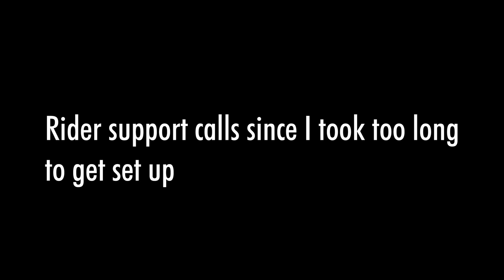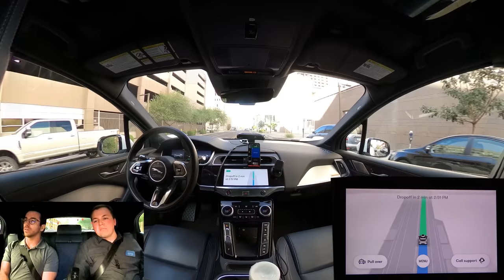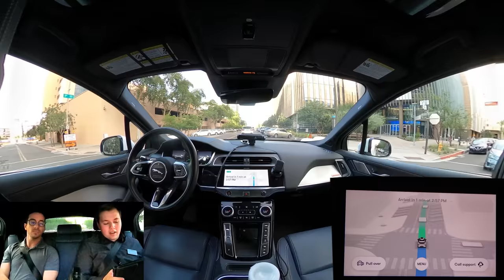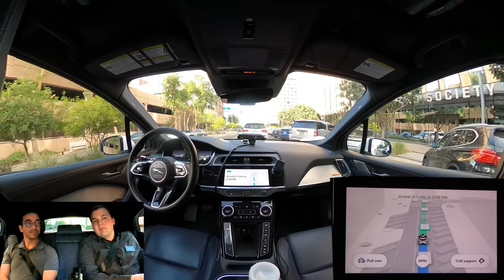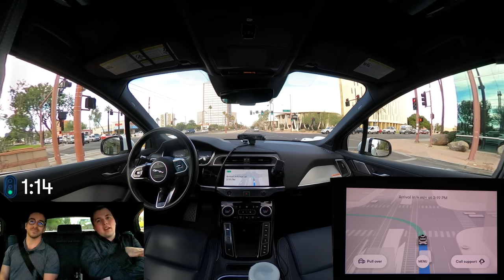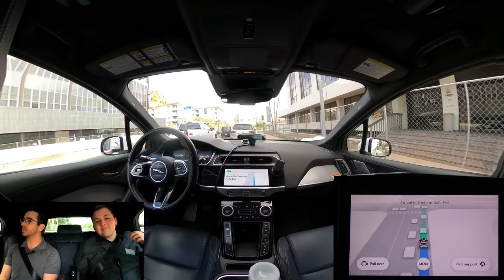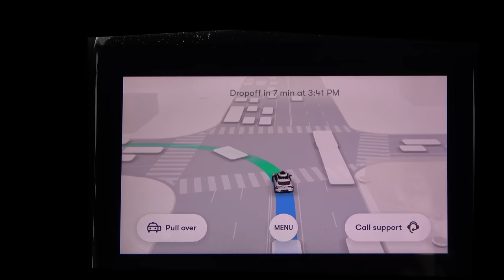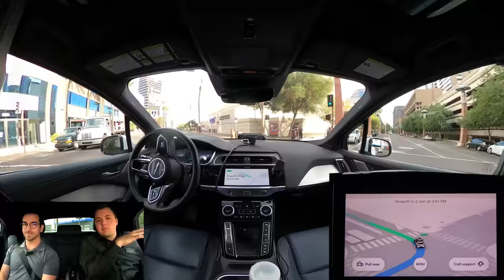Waymo Downtown Phoenix: My First 5th Gen I-PACE Ride! | JJRicks Rides With Waymo #73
Thank you to everyone at Waymo who made this possible!

Events:
00:00 Intro
00:28 Disclaimer and info
01:59 Car arriving, doesn't arrive quite as I expected
02:14 Boarding
02:42 Ride start
04:42 Unprotected left
05:30 Driving feel compared to Pacificas
05:58 Stop sign left turn
06:10 Speed bumps
06:28 Unprotected right on busy street
09:38 Unprotected left, busy street
10:48 App screen recording
10:57 Right turn on yellow
11:14 Driving behind electric scooter
11:36 Light rail on rider screen
14:02 Protected right with pedestrian in crosswalk
14:15 Unprotected left but not that exciting
14:31 Unprotected left but not that exciting
14:45 Four way stop
14:55 Pull over stop
15:59 Ride resumes and close but don't touch
16:20 Right turn, yielding to pedestrians
16:40 Quickly changing lanes to avoid pedestrians in the road
17:23 Unprotected right, stop sign
17:55 Four way stop
20:51 Unprotected left, but not that exciting
22:22 Tracking a lot of pedestrians simultaneously
22:39 Passing a truck with the back open and ramp down, tight-ish squeeze
23:17 Four way stop
23:31 Ride stop and resume
23:57 Unprotected right, pacing light rail train
24:34 Little bit nervous around pedestrians close to the curb, but very smooth handling
27:57 Four way stop and screen visual glitch
28:32 Unprotected right
29:05 Unprotected left
29:30 Yielding to pedestrians in crosswalk
32:16 Roundabout
32:32 Avoided my three point turn spot noooo
32:50 New warning chime that alerts you if there's a car coming when you're about to open the door
35:17 Unprotected left, stop sign
35:45 Right turn into neighborhood
36:28 Unprotected right and left lane change
41:47 Protected left
42:19 Yielding to emergency vehicle
43:20 Unprotected left
43:31 Gets stuck right after left turn, routing went a bit funky
44:10 Fleet response team intervenes remotely
44:30 Rider support calls in and end of fleet response interaction
45:03 Neighborhood stop sign
46:01 Unprotected right out of neighborhood
46:14 Protected right and trying to decide which lane to go in (watch the screen path)
49:20 Unprotected left but not that exciting
51:33 Unprotected left
51:58 Being cautious around pedestrians
52:38 Crazy unprotected right
53:07 Stopping at flashing yellow
53:58 Bit of steering wheel shaking through the intersection
54:57 Spotify test
55:34 Dude ahead can't decide which lane to be in
58:50 Protected left and GoPro dies
59:30 Unprotected right and GoPro returns
1:00:35 Four way stop
1:01:05 Four way stop
1:01:25 Four way stop
1:02:00 Non-standard intersection
1:02:30 Four way stop
1:02:45 Four way stop
1:03:02 Yielding to pedestrians at four way stop
1:04:00 Yielding to pedestrian in crosswalk
1:04:26 Unprotected left and yielding to pedestrians in crosswalk
1:05:21 Through yellow light and swinging around a bus
1:05:38 Ride end

Questions for Reed:
06:40 How did you guys launch so quickly?
07:30 What sort of localization changes are made to the Waymo Driver between cities?
11:18 How do you choose the service area?
12:47 What's the deal with railroad tracks?
14:00 How the service area will change over time
20:17 What plays into the UX differences between generations?
26:59 What factors are involved in choosing available pickup/dropoff spots?
38:03 What's the deal with Spotify?
39:42 Plan with I-PACEs in Chandler?
43:00 Will you merge the service areas?
45:30 Is there any way for the rider to tell that the car is being given remote support?
48:57 How does the number of support crew change over time?
56:38 Funniest edge cases you've seen?
1:00:20 Interesting point about LiDAR and stop signs
1:04:20 Announcement voice?

I apologize for the rendering error at
02:28